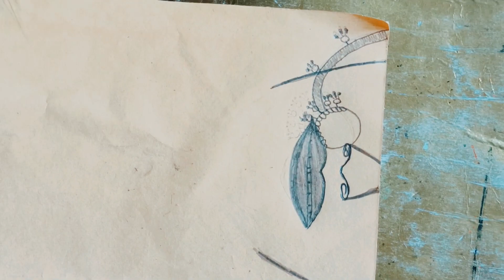very beautiful Dulhan lips drawing art very beautiful and so easy drawing made by shivi drawing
lips very beautiful drawing very beautiful women drawing art and so easy drawing meda by shivi drawing#art video #shots cretive womensfashion haratalika women look very nicevery beautiful women drawing women art video shots drawing cretive share lips drawing